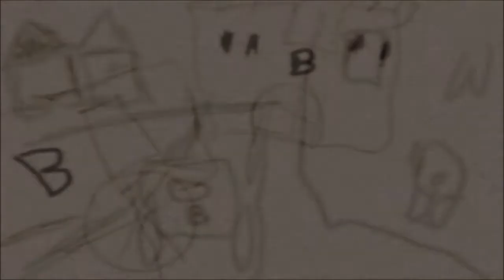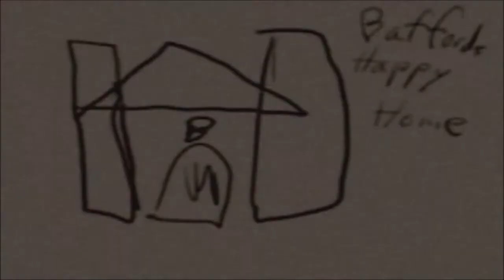Let's Play Thief: The Dark Project (Gold) #105 HD (German)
SO KOMMT MAN IN DIESE MISSION

Die Mission ist Teil der Gold Edition und evtl. auch in manchen Demoversionen vorhanden. Um in diese zu gelangen, muss die Konfigurationsdatei um eine Zeile erweitert werden.

So geht's:
1) Öffne das Verzeichnis, in dem Du Thief Gold installiert hast.
Achtung: Bei Steamkäufen befindet sich das Verzeichnis im Steam Verzeichnis (Steam -- Steamapps -- Common).

2) Öffne die Datei "Dark.cfg" (Editor oder Notepad erforderlich).

3) Die letzten beiden Zeilen sollten so oder so ähnlich aussehen:
no_cd_title_french Le CD est introuvable!
no_cd_msg_french Veuillez insérer le CD dans le lecteur de CD."

4) Füge eine Leerzeile hinzu (2x Enter) und gib folgendes ein: "starting_mission 16" (ohne ").

5) Speichere die Datei, starte ein neues Spiel (das Training muss übersprungen werden) und hab Spaß. ;)

6) Sollte sich die Datei in dem Ordner nicht speichern lassen:
Ziehe die unveränderte Konfigurationsdatei auf Deinen Desktop, ändere die Datei wie beschrieben und speichere sie dann. Nun ziehe die Datei wieder in den Ordner zurück aus dem sie war und starte das Spiel.